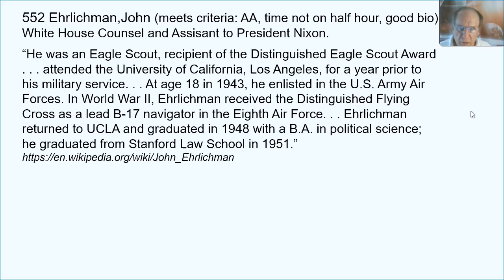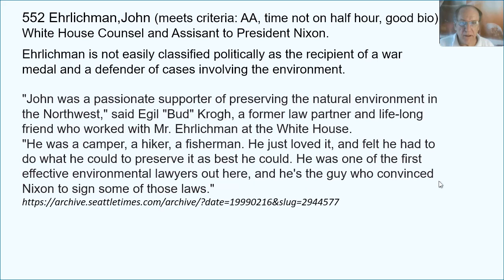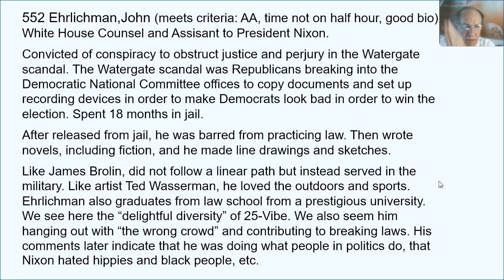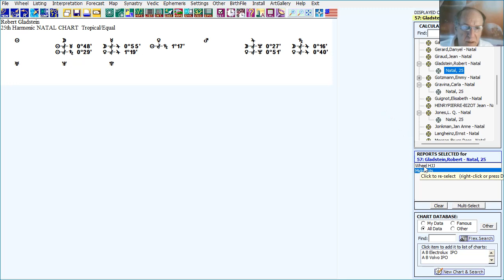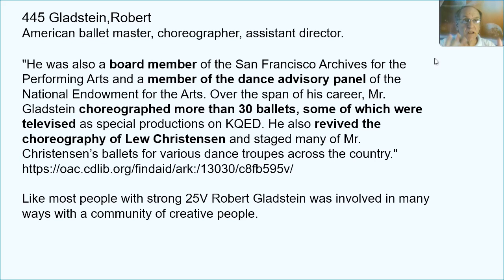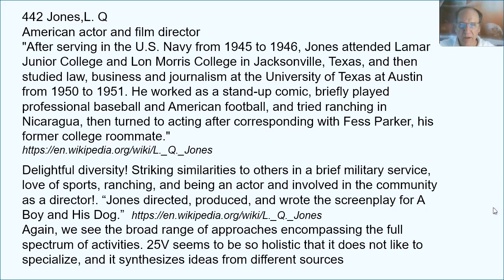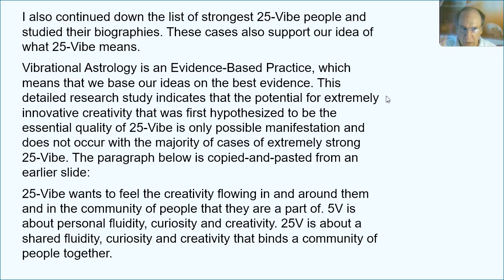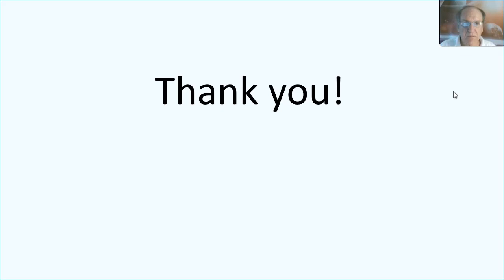New Insights into 25-Vibration, Part 3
Applying the findings on the meaning of 25-Vibration, from a research project conducted in 2011, astrological theory and personal experience with observing 25-Vibration planetary configurations in birth charts sometimes did not give strong confirmation of the accuracy of our understanding of 25-Vibration. An extensive new study of 25-Vibration brings to light some new insights to 25-Vibration that are also consistent with what we are observing in 25-Vibration. This research also gives strong suggestions for how other vibrations, like 7x7, 11x11, 13x13 etc. function.

In this 3rd video of a 3-part series we learn about the people with the strongest 25-Vibraiton planetary configuration express the 25-Vibration in their lives.